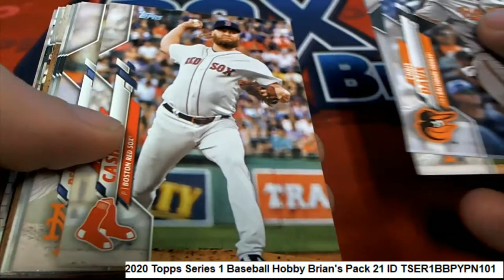2020 Topps Series 1 Baseball Hobby Brian's Pack 21 ID TSER1BBPYPN101